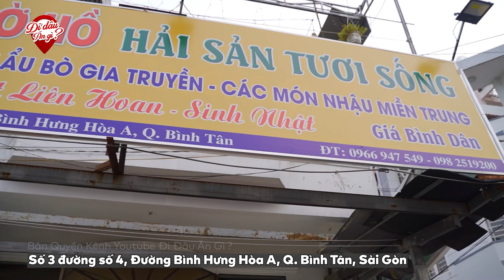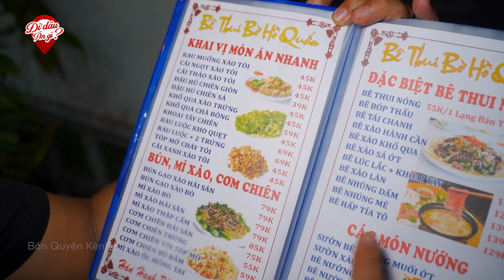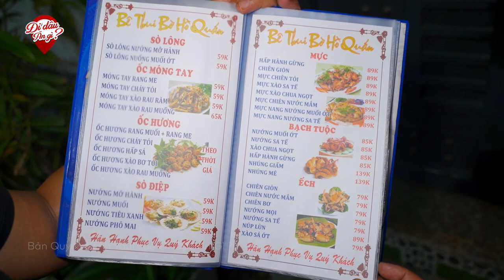Quán Bê Thui Bán Nguyên Con Bê Mỗi Ngày Giải thích Bê Quay Thịt Hồng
👉 Địa chỉ: số 3 đường số 4, Bình Hưng Hòa A, Q. Bình Tân, Sài Gòn
👉 Giờ bán: 9h-23h
👉 Giá bán: 20.000vnđ - 500.000 vnđ tùy món, tùy số lượng